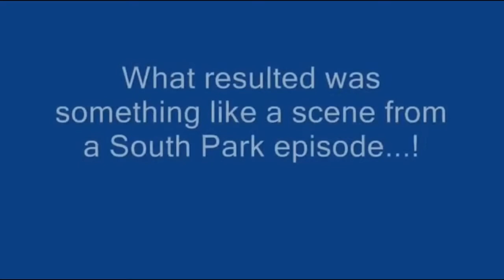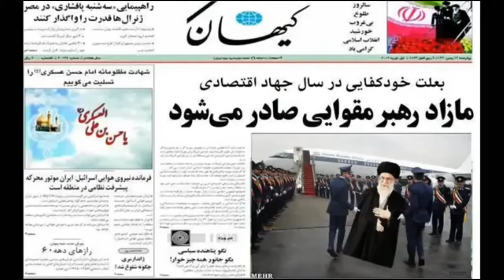سرود انقلابیِ مقوا ای امام، مقوا ای امام